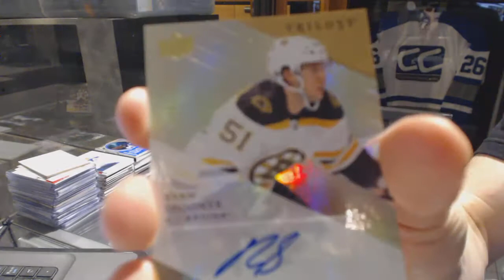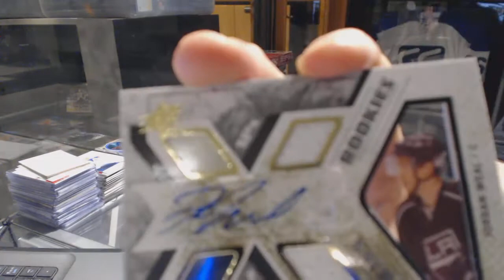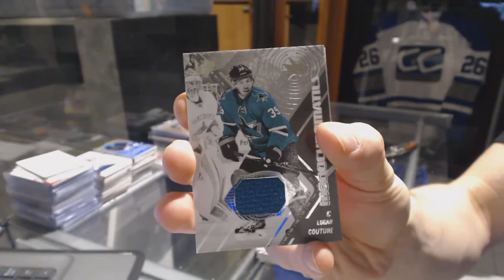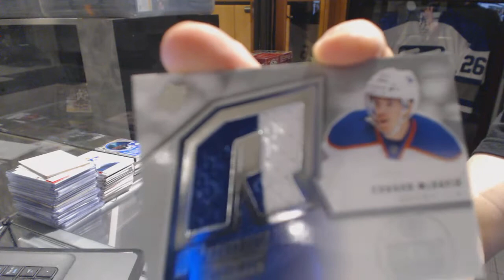13-14 UD Trilogy Inner & 15-16 UD SPX Hockey Box Break - C&C GB #6888